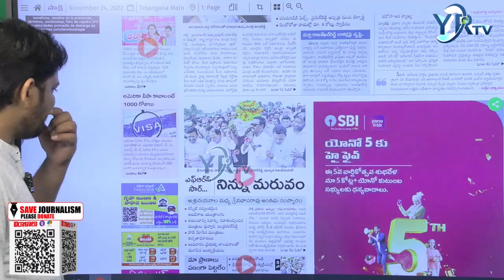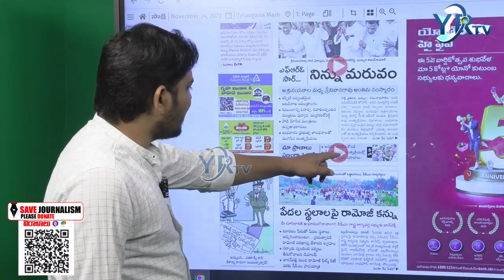ఇది ఎవరి తప్పు..? | YR TV Telugu